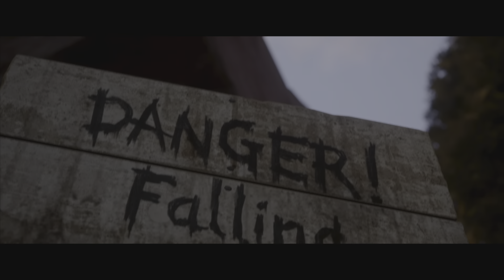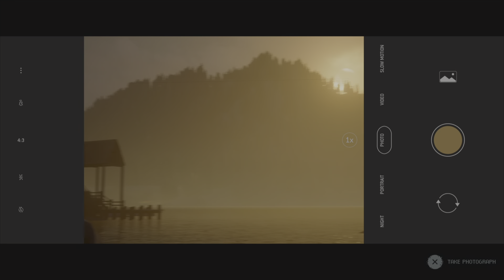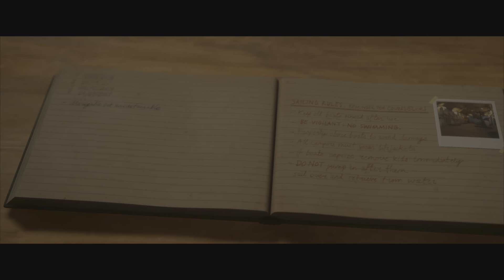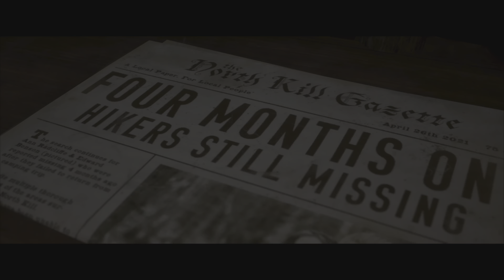THE QUARRY - Gameplay - Walkthrough - PART 3 - No Commentary | - PS5 - FREE ON PS PLUS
Nine camp counselors. One unforgettable night. Summer camp is over, but hunting season has just begun! Your choices determine who survives and who falls prey to the horrors of Hackett's Quarry.

From 2K and Supermassive Games, The Quarry is out June 10 on PS4 and PS5.

Play as each of the nine camp counselors in a thrilling cinematic tale, where every decision shapes your unique story from a tangled web of possibilities. Any character can be the star of the show—or die before daylight comes. How will your story unfold?